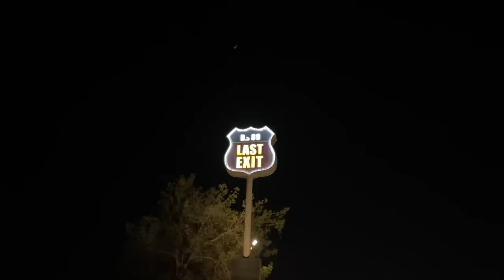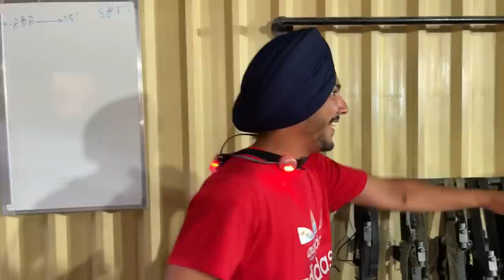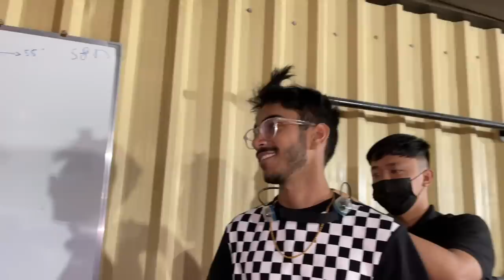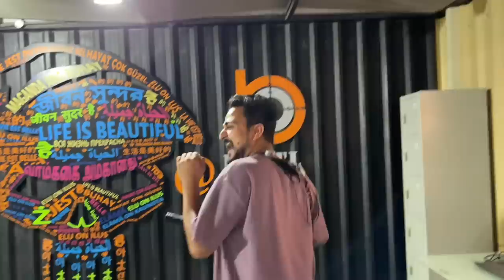Real Life PUB-G In DUBAI😱 *PRO PLAYERS* Shock Guns ⚡️⚡️